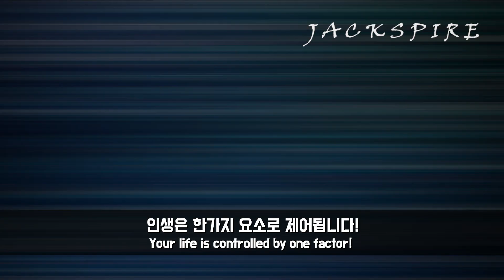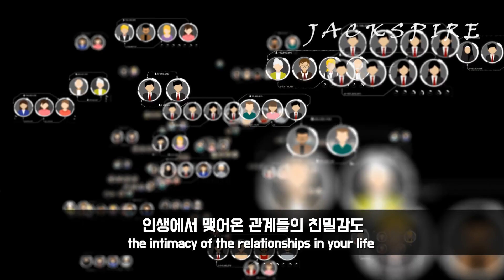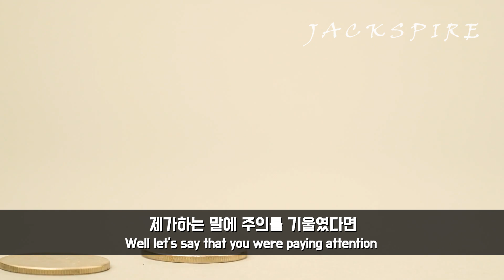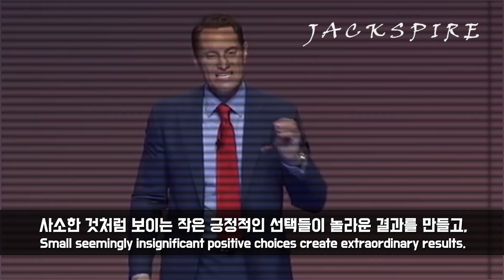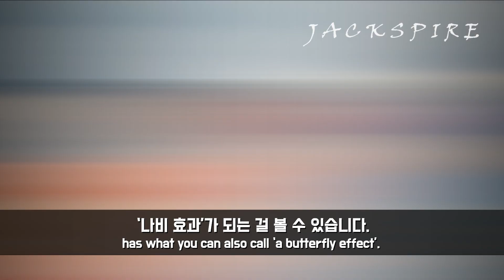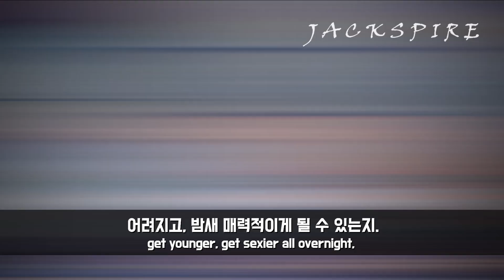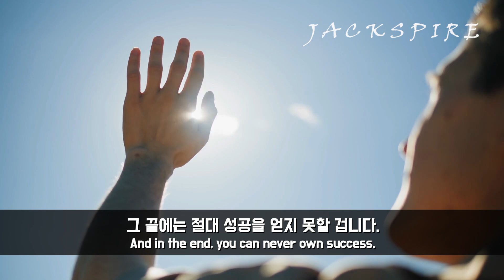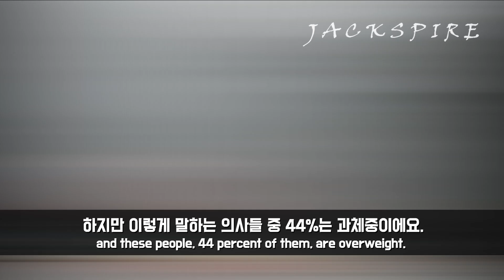작은 선택들이 모여 결과를 만든다